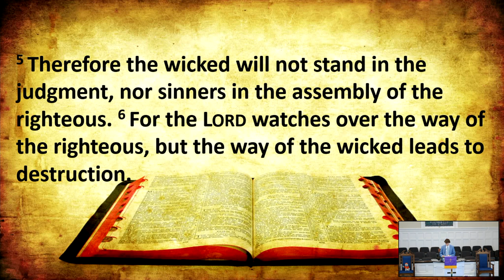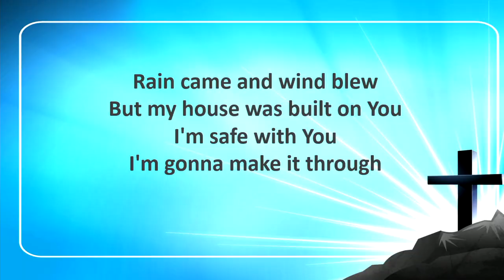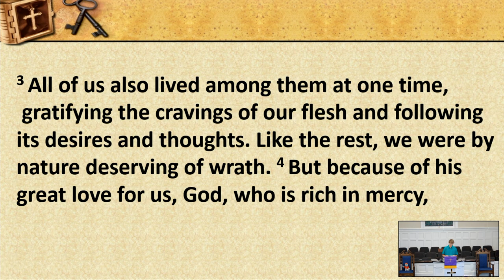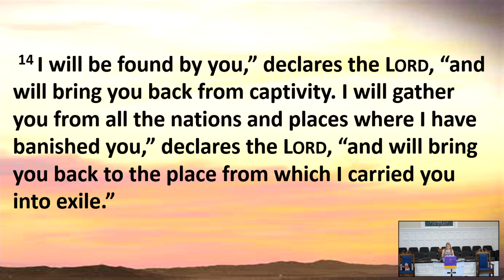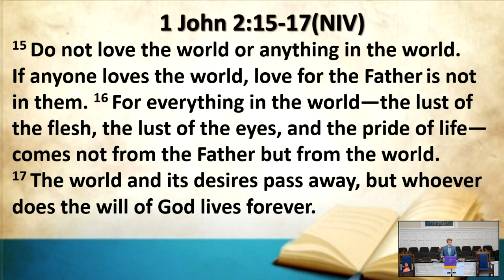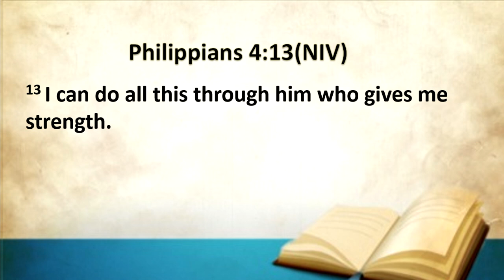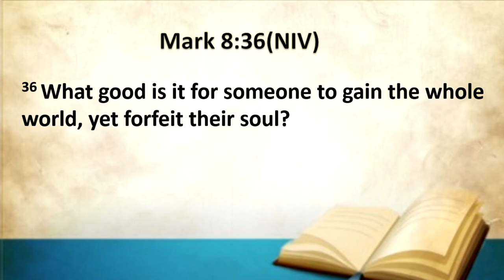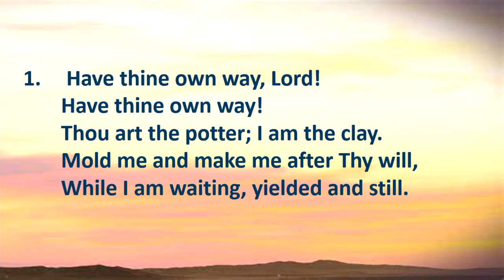SUCCESS IN A BROKEN WORLD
CSPL 175123
Recorded 3/17/2024
Message delivered by Zack Cash